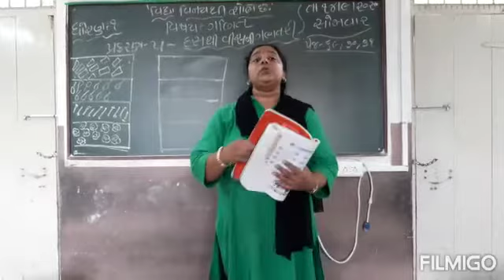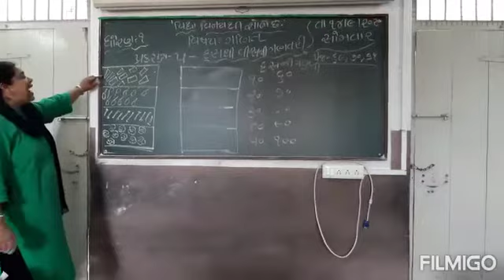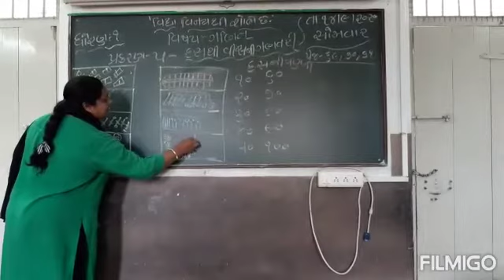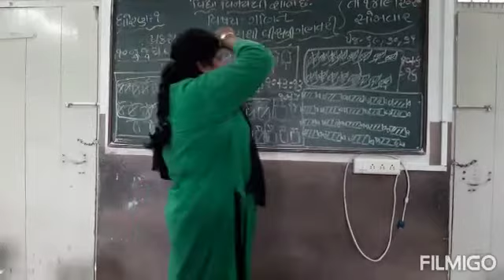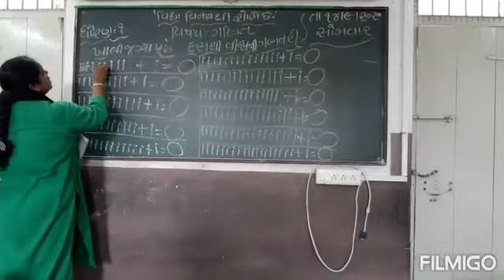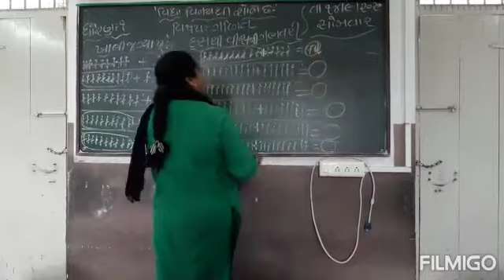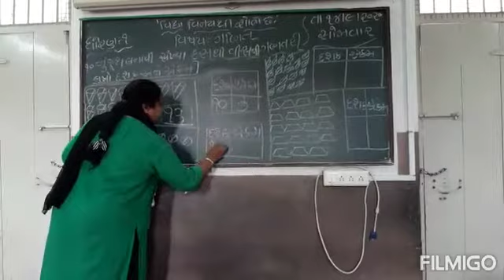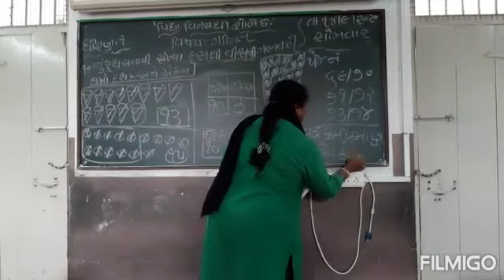std - 1/sub - ગણિત, ch -5(10 થી 20 ની ગણતરી) part - 1